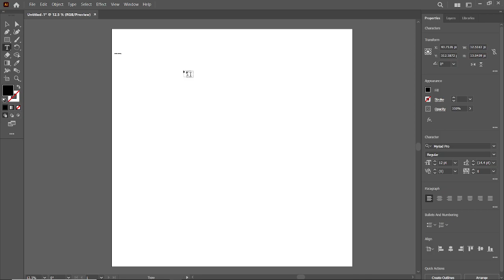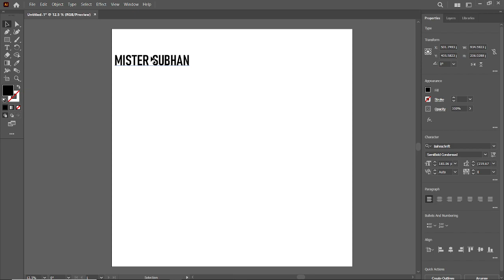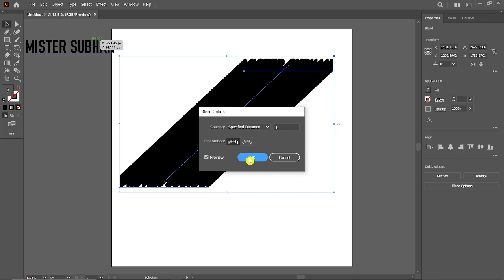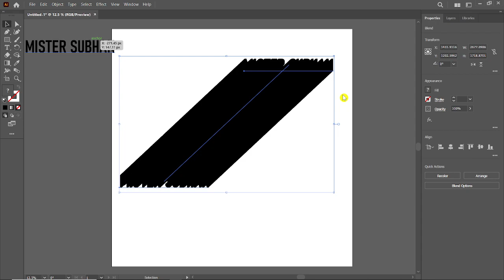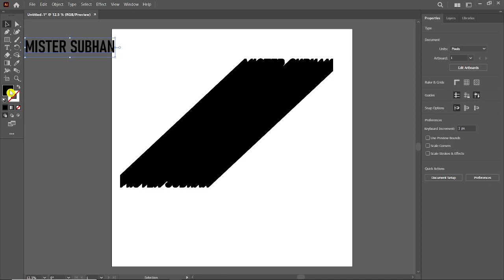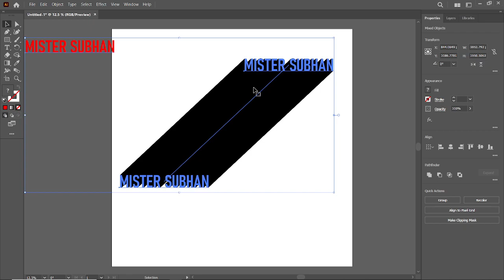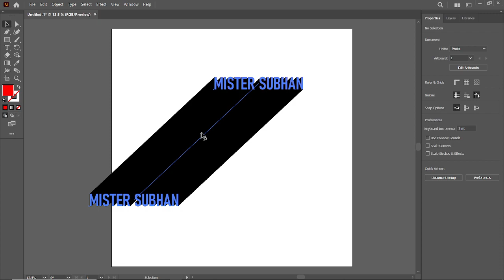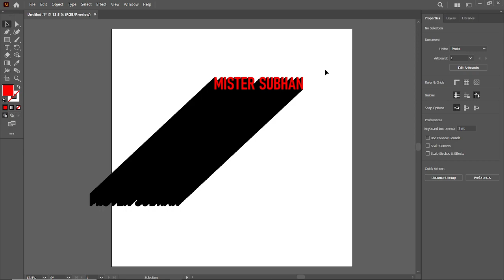Long Shadow text in Adobe Illustrator | Create Stunning Depth in Your Designs